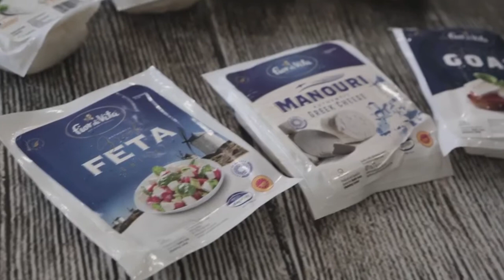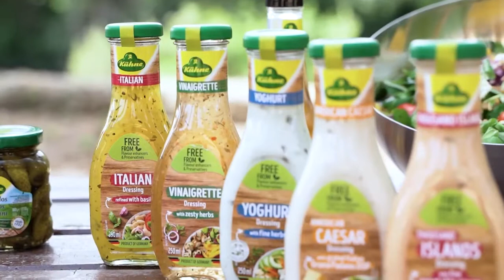Prime Time Interviews 2020/21 - Joe & Carmen Tanti (The Greenfields)